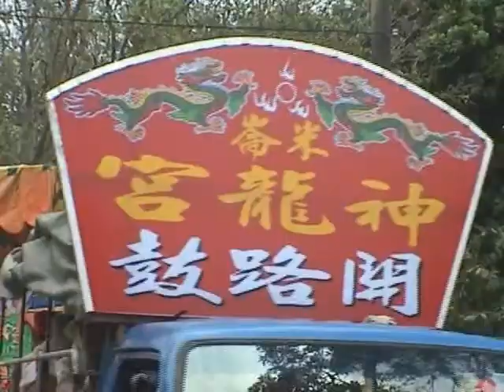米崙神農宮諸神降臨南州鄉永安宮戲臺前看戲 慶祝南意宮開基50年遶境影片32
32 米崙神農宮諸神降臨南州鄉永安宮戲臺前看戲 慶祝南意宮開基50年遶境影片32